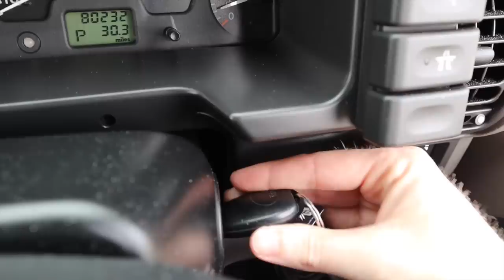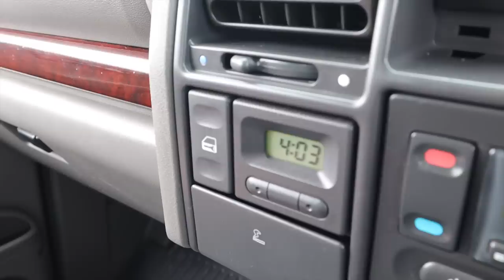A Very Positive Discovery...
Today I'm in this 2001 Land Rover Discovery V8... Let's see what it's like.